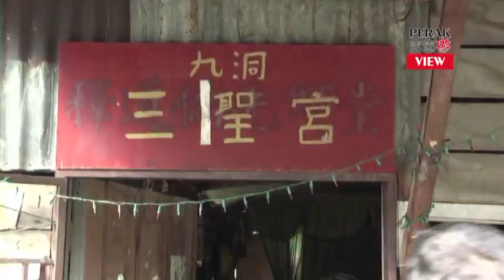Perakview - Murder Case at Jelapang - 20 Jan 2010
霹雳游 - 怡保2010年1月20日，半身不遂印裔酒鬼被杀倒毙在木屋内。